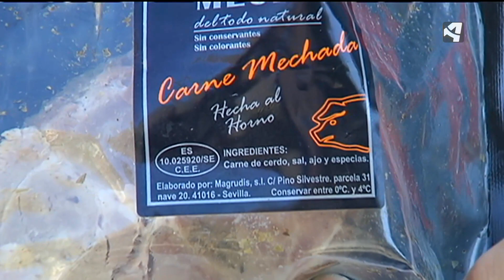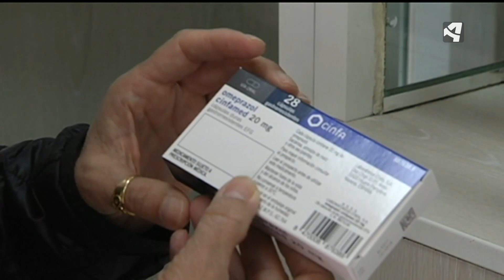REMITE EL BROTE DE LISTERIOSIS